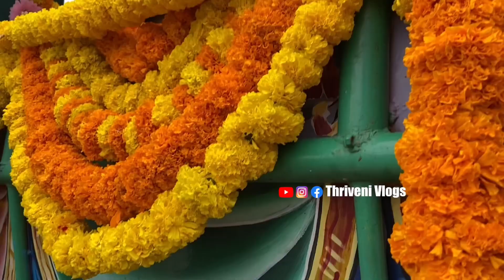ಪುರದಮ್ಮ ಜಾತ್ರೆ 2022 ಹಾಸನ ಜಿಲ್ಲೆ // Puradamma temple Jatre Video 2022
ಪುರದಮ್ಮ ಜಾತ್ರೆ 2022 ಹಾಸನ ಜಿಲ್ಲೆ // Puradamma temple Jatre video Hassan District

Thriveni Vlogs

My Gadgets:

Iphone 11